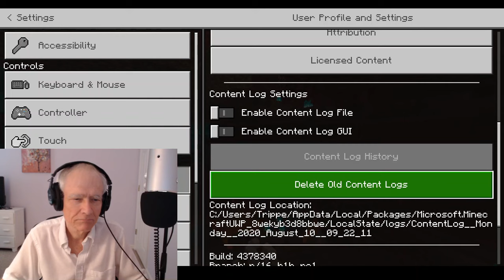Make CRAFT TABLE - CREEPER Gets Me! - Survival Hard Difficulty (ASMR grandpa)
welcome to my ASMR channel where my latest discovery is Minecraft gaming!